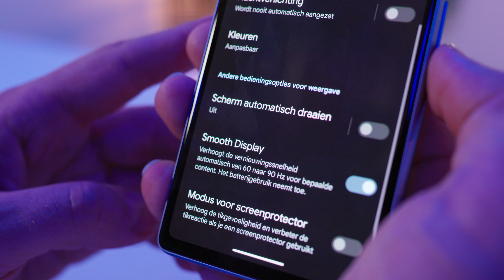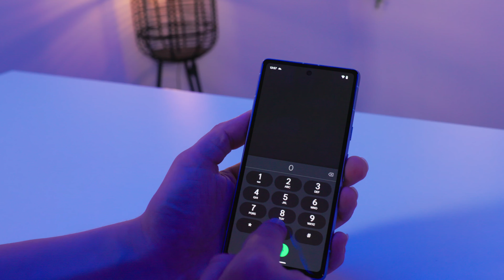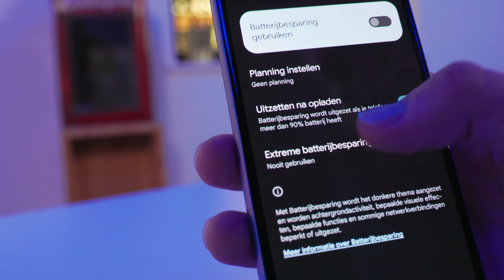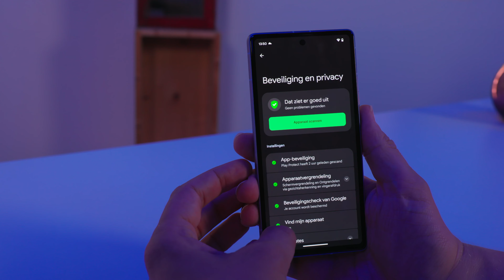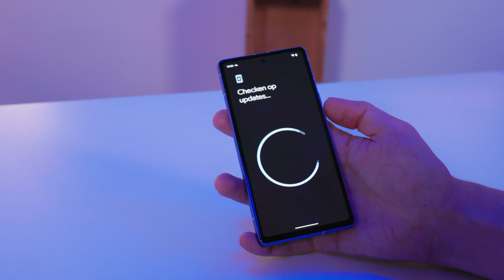Gloednieuwe smartphone voor een zacht prijsje | UNBOXING Google Pixel 7a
Goede smartphones beginnen goedkoper te worden en goedkope smartphones beginnen goed te worden. De Google Pixel 7a is geen uitzondering. Voor een zacht prijsje krijg je de échte Pixel-ervaring in je handen, maar wat betekent dat precies? Wat maakt een Pixel nou een Pixel?

Meer lezen over de Google Pixel 7a? Ga dan naar ID.nl

00:00 Intro
00:38 Unboxing
01:30 Design
02:35 Tensor G2 Chip
03:33 De camera
05:36 De batterij
07:16 Beveiliging
08:28 Waarom Pixel?
09:34 Conclusie

Meer zien van Kieskeurig.nl? Neem een kijkje op onze website of één van onze social kanalen
Nog niet uitgekeken? In de volgende afspeellijsten vind je nog veel meer kieskeurig video’s!
Stel je denkt na over het aanschaffen van een elektrische fiets. Dat is geen goedkope aankoop, daar wil je goed over nadenken. Welke fiets kun je het best aanschaffen en welke worden het best beoordeeld? Dit geldt natuurlijk net zo goed voor een fietsdrager, dashcams, autobanden, navigaties of autostoeltjes. Neem een kijkje in de playlist voor meer informatie.

In dit format van Kieskeurig helpen we je graag aan de beste producten door middel van top 5 lijsten. Of het nou fietsen, TV’s, babyfoons, fohns of grasmaaiers zijn. Het komt hier voorbij. Maak snel een afweging tussen de 5 beste producten in de categorie op basis van jouw voorkeuren en budget. Je vindt het in deze afspeellijst.

Alles over elektronica vind je in deze afspeellijst. Van TV’s tot gaming en van camera’s tot smartphones. Ben je op zoek naar een nieuwe computer of kies je toch een iPad? Wij laten je de nieuwste modellen zien en vertellen jou wat de beste producten van het moment zijn. Ben je benieuwd? Kijk snel in deze afspeellijst.
Welkom op het YouTube-kanaal van Kieskeurig.nl. Kieskeurig.nl is dé onafhankelijke vergelijkingssite van Nederland. Bij ons vergelijk je producten, prijzen en winkels. Super handig toch? Het doel van Kieskeurig.nl is om de consument op deze manier betrouwbare en onafhankelijke informatie te geven over verschillende producten. Op ons YouTube-kanaal is dat niet anders! Door middel van unboxing video’s, review video’s, toplijsten en een antwoord op jouw zoekvragen delen wij onze kennis. Wekelijks kun je twee video’s op ons kanaal verwachten. Dus wil jij weten wat de beste televisie van dit moment is? Twijfel je welke stofzuiger je aan moet schaffen? Of wil jij als eerst de nieuwe wasmachines bekijken? Neem dan snel een kijkje op ons kanaal!